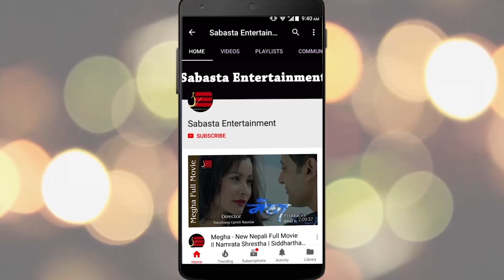सुशीलको बदलिदो रुप| Susil Shrestha| Rubina Thapa| Love Diaries